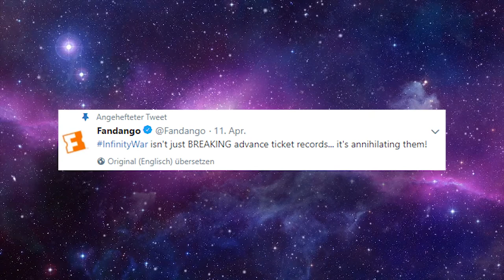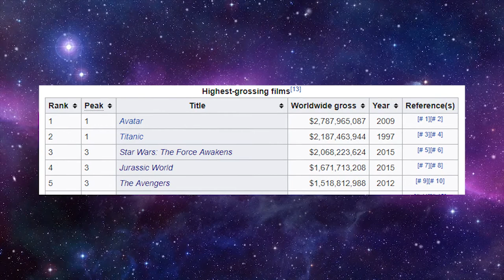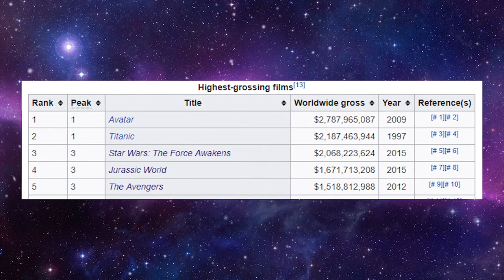🔥AVENGERS INFINITY WAR: mehr Tickets als LETZTE 7 MCU Filme ZUSAMMEN verkauft!🔥